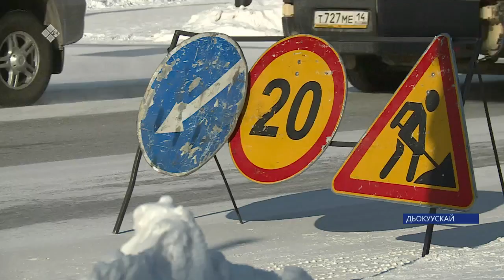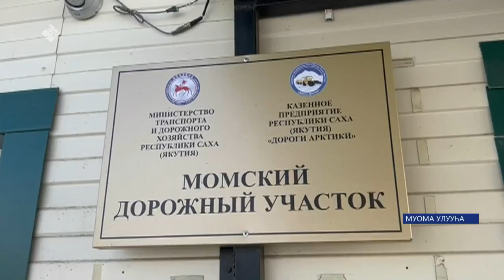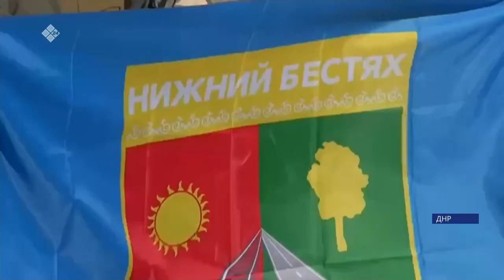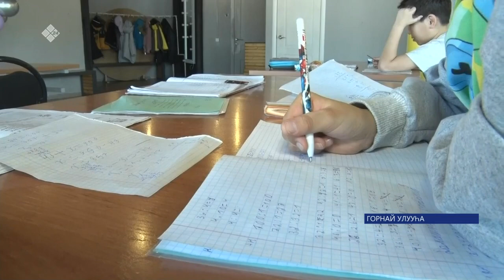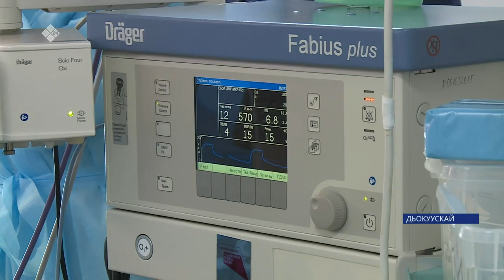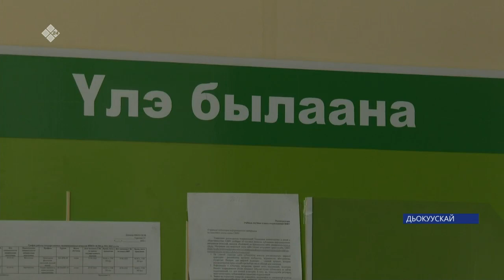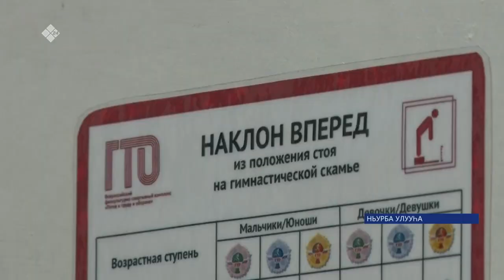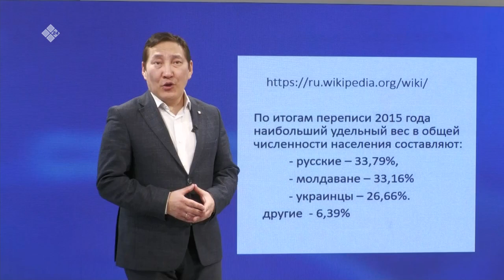«Саха сирэ» информационнай биэрии. Кулун тутар 15 күнэ 20:30